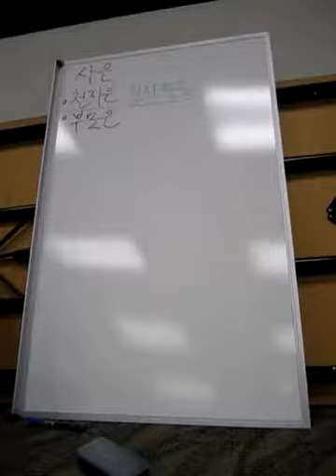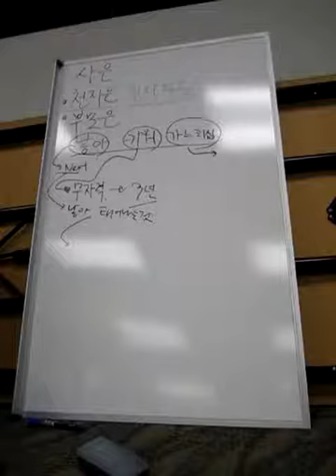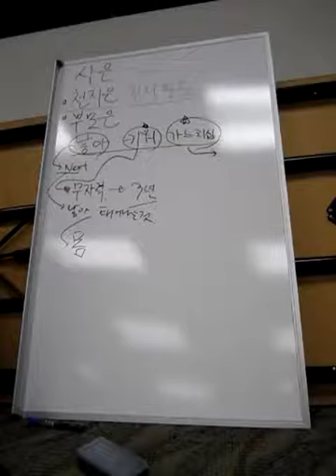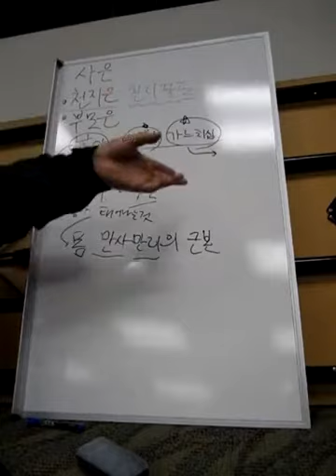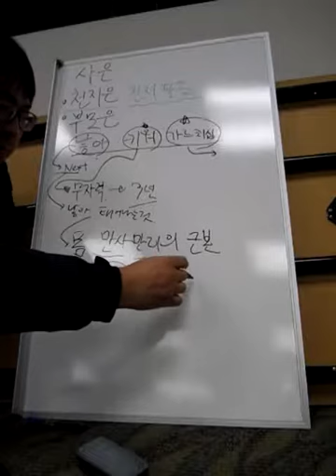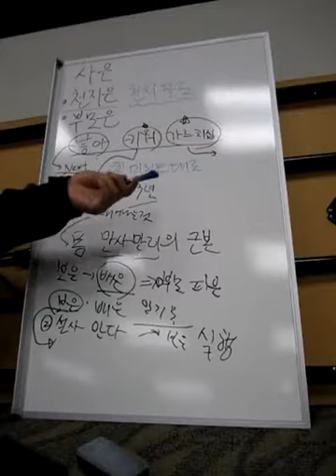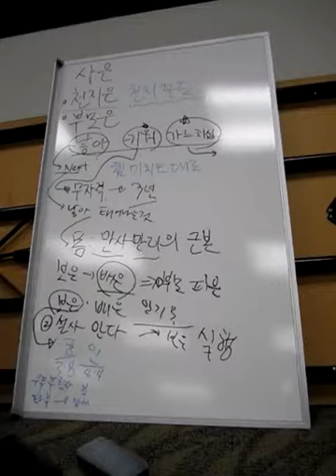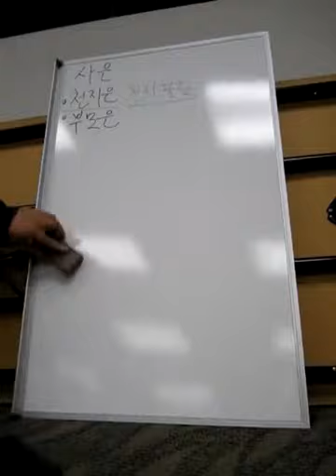원불교의 네가지 큰 은혜 두 번째 - 부모님의 은혜